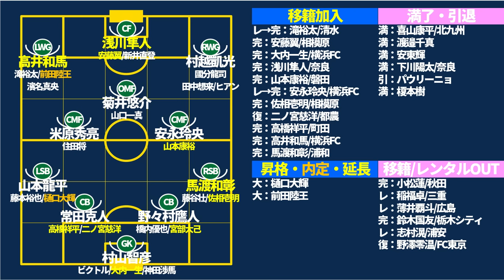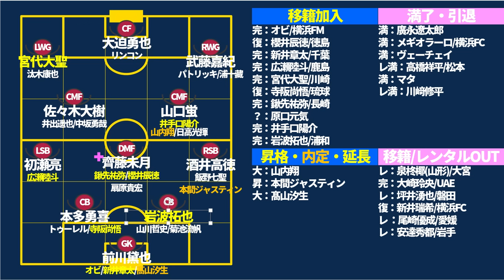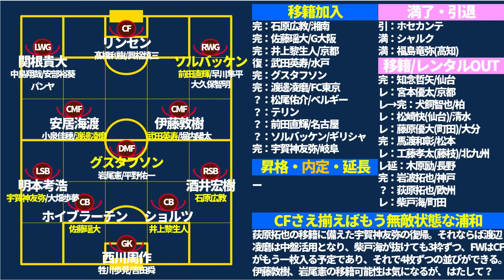【ノーミルク佐藤が選ぶ冬移籍市場後半戦の巧者チーム6選】昨季以上の巨大戦力抱える浦和&神戸/教え子獲得な横浜FC&松本/補強解禁爆進磐田/ゲームモデルフィット率200％な秋田の補強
これ収録したのは…9日だったか10日だったか…
さあ、0114日曜20時半からは日本代表戦の同時視聴よ！

01/01　日本代表🆚タイ代表同時視聴！
　→夜はマンデーライブをお休みします！
次回マンデーライブは01/08（月）21時～年末年始の移籍振り返り！

0108　年末年始移籍振り返り回
0115　移籍後半戦特集
0122　ゲスト複数予定？
0129　アジアカップベスト16同時視聴予定
0205　キャンプ情報まとめ
0212　開幕特集①
0219　開幕特集②　※マンデーライブ#250予定
0226　開幕レビュー